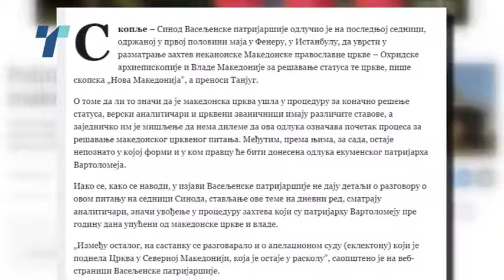МПЦ не коментира додека не добие официјална информација дека СПЦ ќе ги обнови преговорите